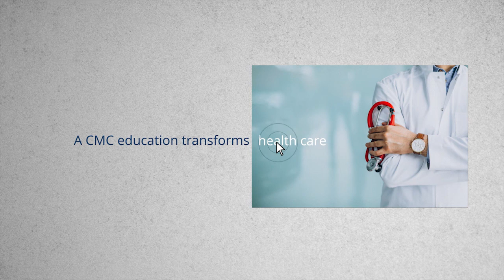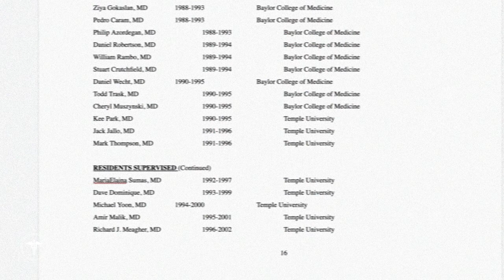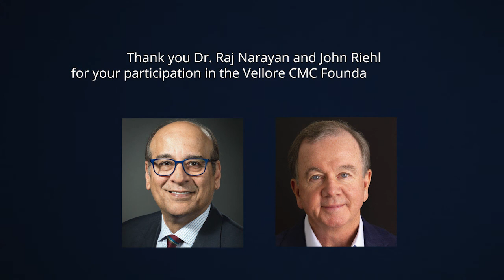Dr. Raj Narayan - CMC Mentorships Inspire the Transformation of Neurosurgery Globally